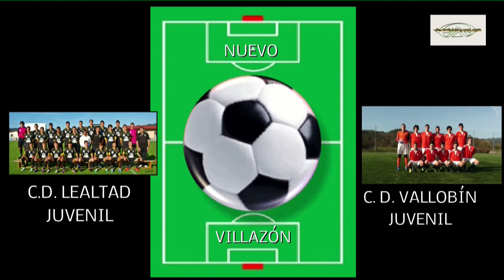PRIMERA PARTE LEALTAD VALLOBÍN juveniles